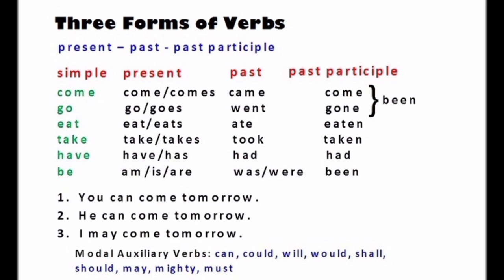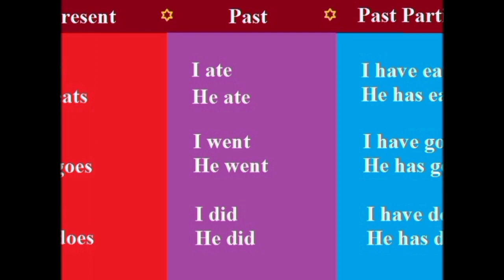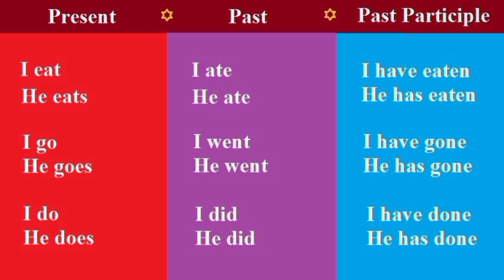Majar English Class: 6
When teachers use activities that make learning engaging and fun, students are more willing to participate and take risks. Having fun while learning also helps students retain information better because the process is enjoyable and memorable.When learning is fun, you can see a positive influence on both your learners and the organisation. After all, fun has a positive effect on motivation levels, determining what we learn and how much we retain information.

Learning isn’t a one-off event. It requires repetition and dedication. If the experience is fun, learners will stay curious and keep coming back for more.

As such, your training programme needs to be fun! We even argue that your training programme won’t be effective if it isn’t fun and engaging. In fact, that’s not just a sneaking suspicion — it’s a cold, hard, scientific fact.

Research has proven that children who do not have fun with learning, diminish their chances of retaining knowledge and thirsting for more knowledge as they grow. If we are going to raise a generation that loves to learn, think critically, explore concepts, engage discussions and listen to ideas, then educators must help students see the joy in learning.

People learn better when they’re feeling strong positive emotions. Fun has a positive effect on motivation levels, determining what we learn and how much we retain.

How can educators engage students with experiences and activities that feel fun and relevant to their lives, especially during this difficult time of transitioning back to the classroom?